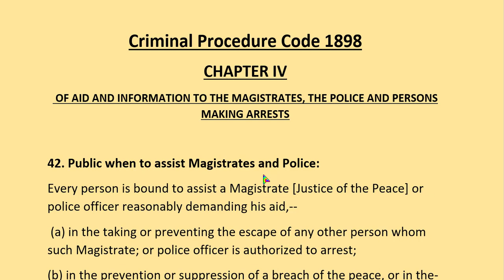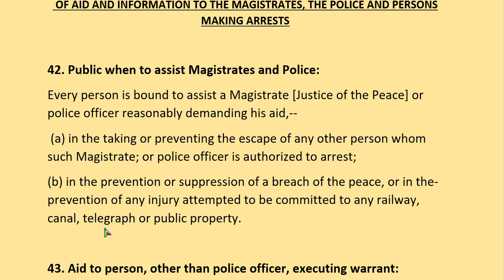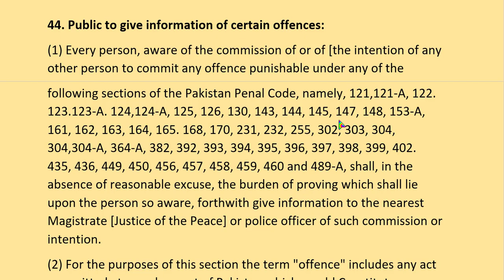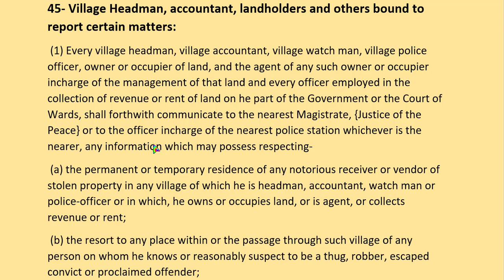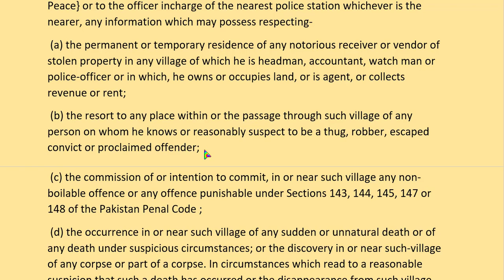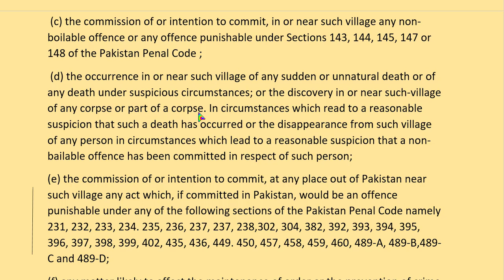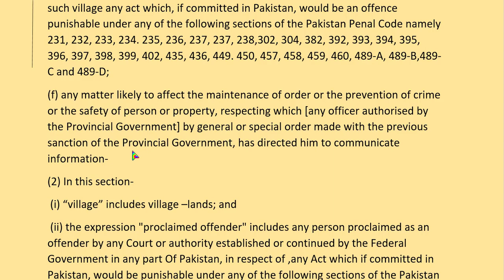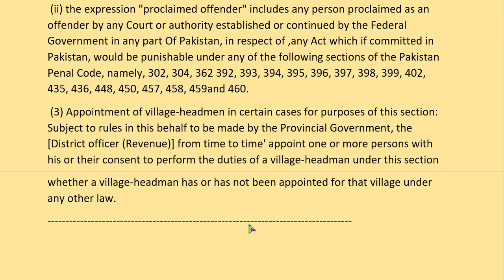CrPC Chapter 4 , Section 42 to 45 | Aid & Information to Magistrate, Police & Person Making arrestt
Crpc Chapter 4 - Section 42,43,44 and 45 In Urdu
Aid and information to magistrate, police and persons making arrest.
Criminal Procedure Code 1898 Pakistan.